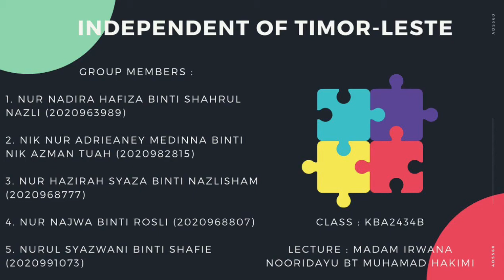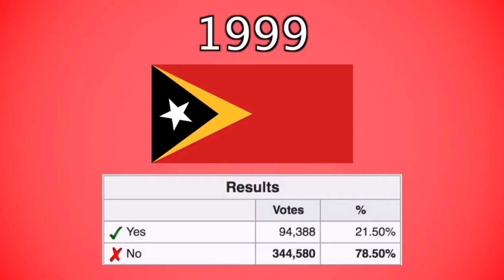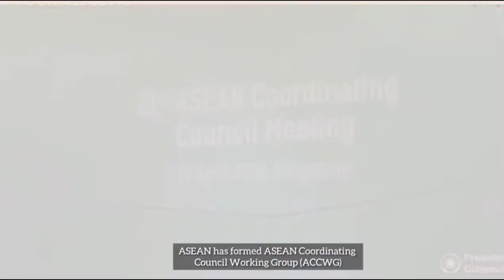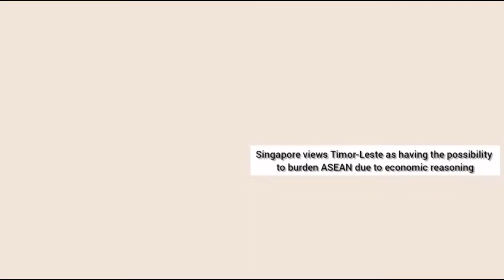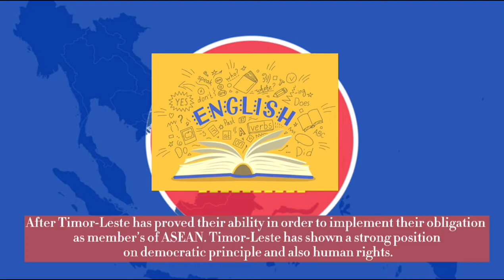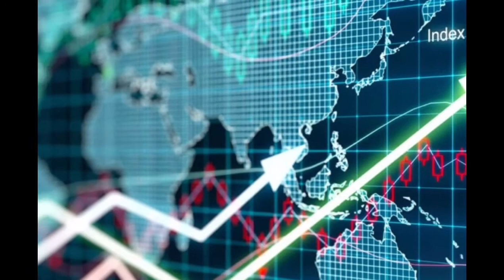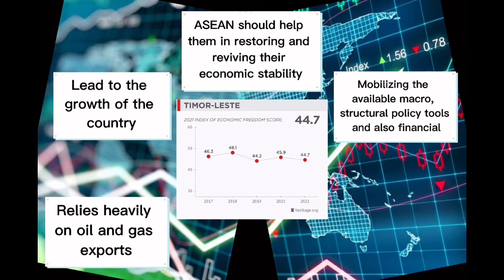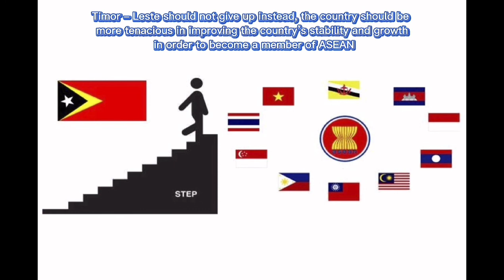ADS560 - DOCUMENTARY INDEPENDENTS OF TIMOR-LESTE